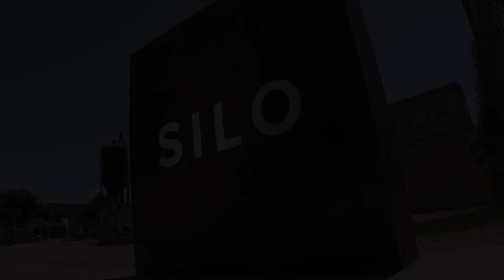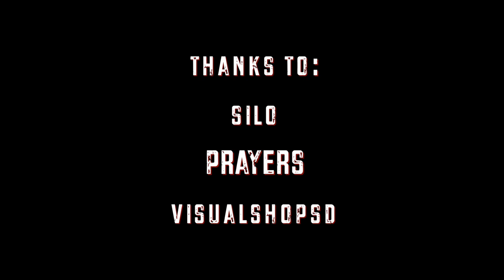SUMO1 - @ SILO SD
Artist:  SUMO1
Video by:  Aaron Eudaley